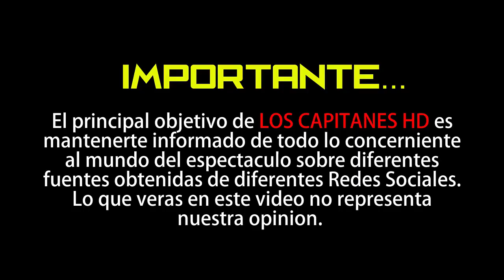Ernesto D’Alessio… ¿se retira del espectáculo?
El cantante y ahora diputado, esta enfocado en seguir apoyando a la sociedad en su cargo público.

Hace unos días, Ernesto D’Alessio comentó lo contento que está en su cargo político como presidente de la comisión del Deporte, por lo que piensa la opción de reelegirse.

Así lo comentó: "Esta legislatura que tiene la posibilidad de reelegirme, todavía no lo sé si es lo que quiero, obviamente la gente tiene mucho qué ver, no se cómo va a estar los tiempos ni se generaran las condiciones para participar en otro cargo público".